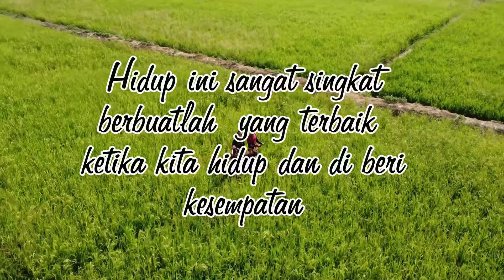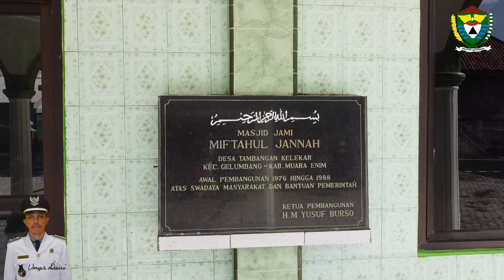Desa Tambangan Kelekar Gelumbang [ Muara Enim ] Drone Mavic Mini Full HD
desa indah di indonesia

Bapak/ibu/saudara/i/ adek /kakak/mamang/bibik/ dan dolor" ku semua
video yang buat dalam channel ini adalah video tentang desa terindah di dunia yang yang pengambilan gambar nya menggunakan drone, dimana drone yang saya pakai adalah drone Dji Mavic mini

intinya channel ini adalah melihat desa indah di indonesia dari atas awan yang diperuntukkan untuk teman teman yang ada di perantuan, bisa juga di jadikan profil Desa tersebut atau bahasa keren nya dalah Inovasi Desa berbasis digital.

dan kami juga akan merekam sekolah SD,SMP,SMA, SMK , PESANTREN & KAMPUS & Wisata yang ada di indonesia

Berikan masukkan kpd saya agar saya kedepan jauh lebih baik menghasilkan konten video yg bermanfaat

CP WA - Telegram  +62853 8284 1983
( Abid Asykarullah )